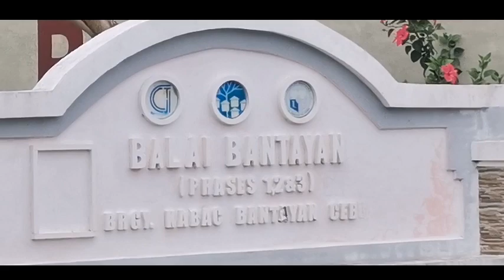BALAI BANTAYAN HOUSING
BAKASYON SA PROBINSYA  APRIL 1,2022😄😄😃❤️